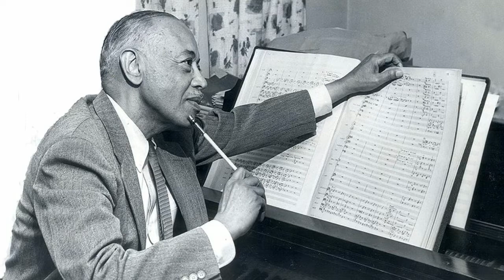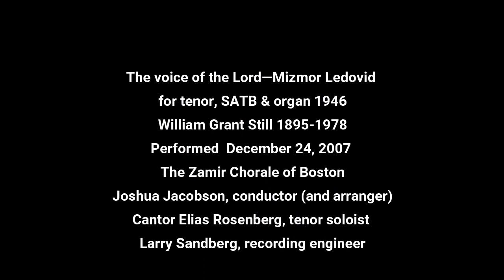The Voice of the Lord (Mizmor Ledovid) by William Grant Still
The Voice of the Lord—Mizmor Ledovid
for tenor, SATB choir & organ (1946)
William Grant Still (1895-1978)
Performed  December 24, 2007
The Zamir Chorale of Boston
Joshua Jacobson, conductor (and arranger)
Cantor Elias Rosenberg, tenor soloist
Larry Sandberg, recording engineer